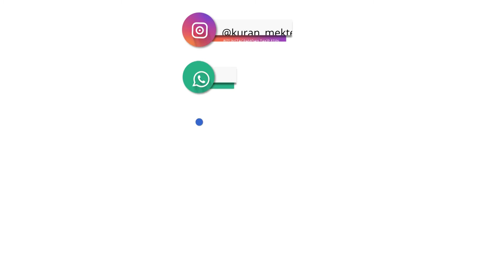Muminun suresi sesli meali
Muminun suresi sesli meali okunuşu dinle